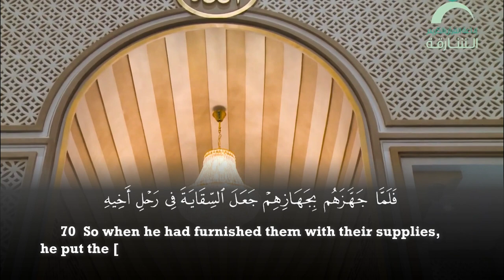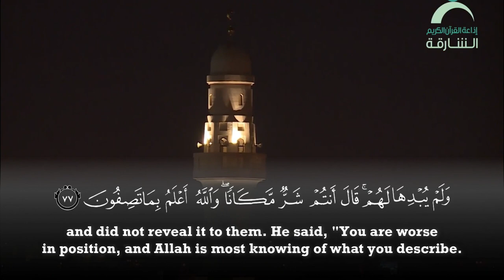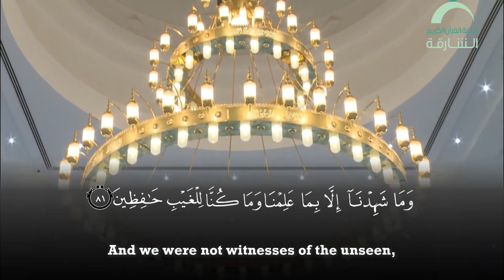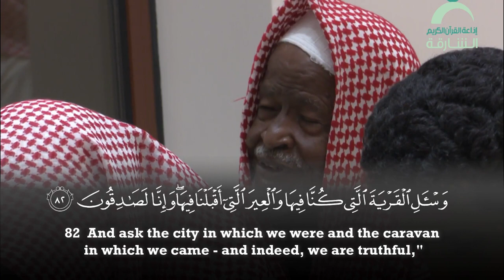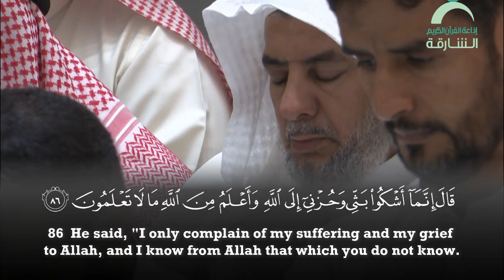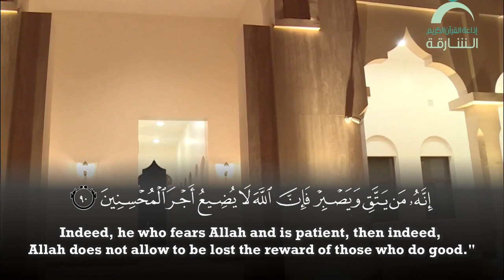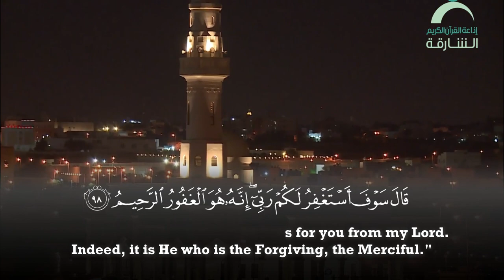Surah Yusuf (70-98) Ahmed Yassin Al Muzaini أحمد ياسين المزيني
Quran & Tafseer